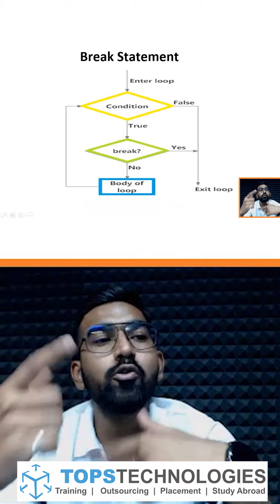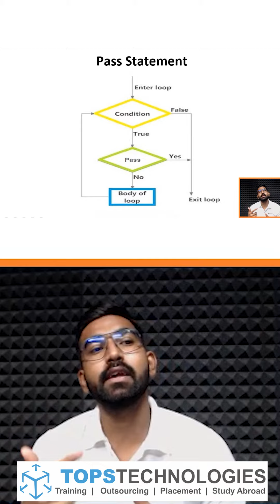Master Loop Control Statements in Python: Pro-Level Python Programming Tips | Python training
Master loop control statements in Python with pro-level tips! Enhance your Python programming skills by learning how to use 'for' and 'while' loops effectively. Ideal for beginners and advanced coders seeking expert Python training.

IT Training Matlab TOPS Technologies

Gujarat's No. 1 IT training institute - TOPS Technologies! 🚀 Offering the best IT courses tailored for both non-IT and IT students, backed by 100% job assistance. 💼 Visit your nearest TOPS Center now! Ahmedabad CG Rd, Sg Rd, Maninagar, Surat, Vadodara and Rajkot